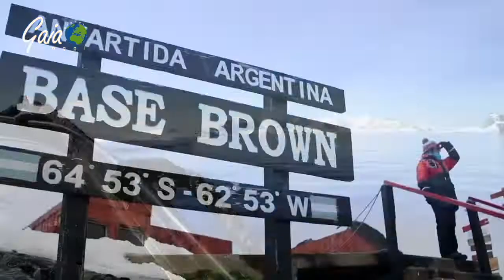Spedizione in Atartide